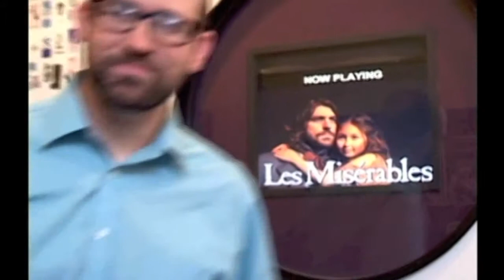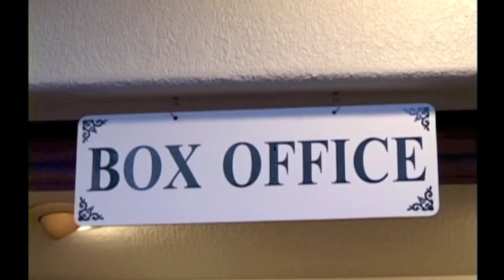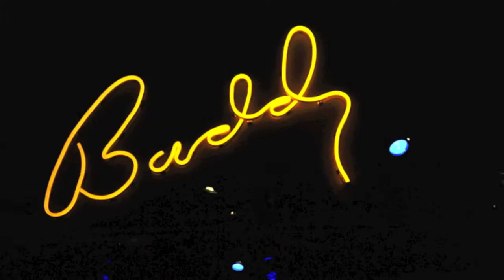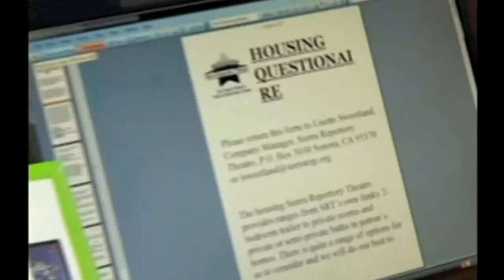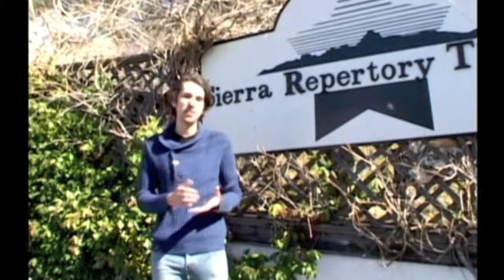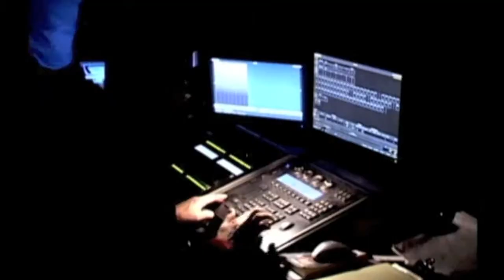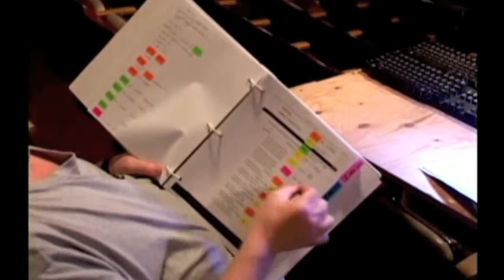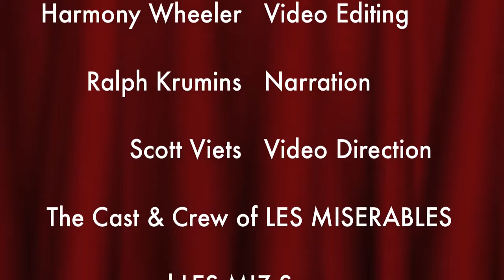Behind the Scenes of Les Miz at SRT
Video made for airing on local television channels
Video Editing by Harmony Wheeler